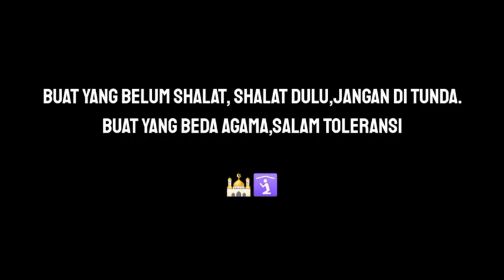dahlah, susah amat! map mcpe labirin paling susah di mcpe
link download nanti gw kasih. masih ilang